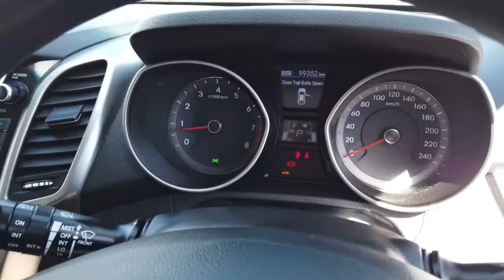2013 HYUNDAI I30 Midland, Darlington, West Swan, Helena Valley, Ellenbrook, WA 61004531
White New 2013 HYUNDAI I30 available in Midland, Western Australia. Servicing the Darlington, West Swan, Helena Valley, Ellenbrook, WA area.